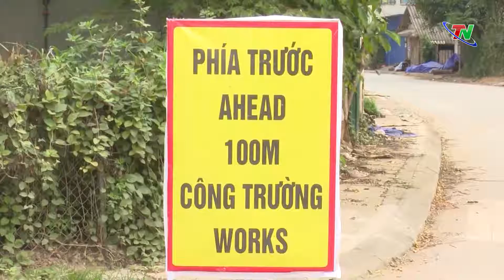Định Hóa phát triển hạ tầng giao thông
Xác định tầm quan trọng của hạ tầng giao thông, những năm qua, bằng nhiều nguồn vốn khác nhau, huyện Định Hóa đã đẩy nhanh việc nâng cấp nhiều tuyến đường trọng yếu. Qua đó, đã giúp diện mạo địa phương đổi thay rõ rệt, góp phần thúc đẩy phát triển kinh tế - xã hội của huyện miền núi Định Hóa.